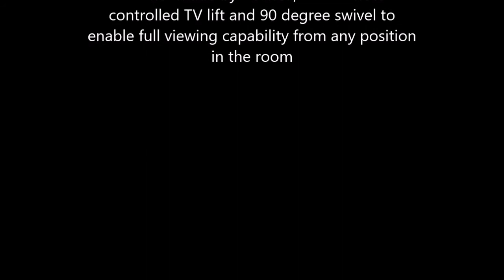TV lift cabinet with swivel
Remote controlled TV lift and swivel for full viewing capability from anywhere in the room, solving that problem of awkward angle to house your TV